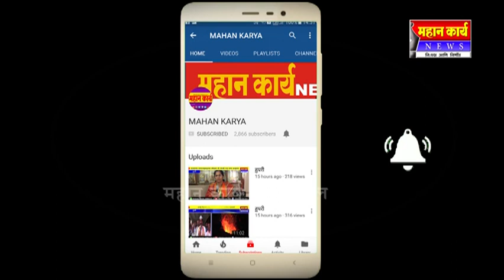खटाव येथे आर्तिक डिजिटल साक्षरता मेळावा उत्साहात